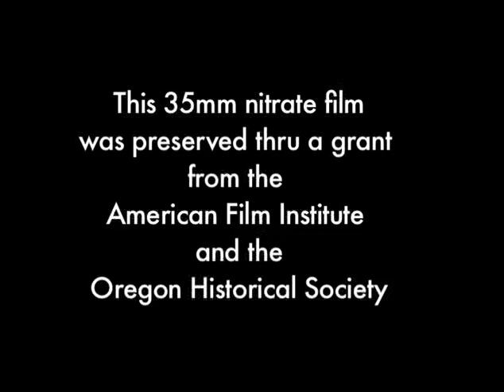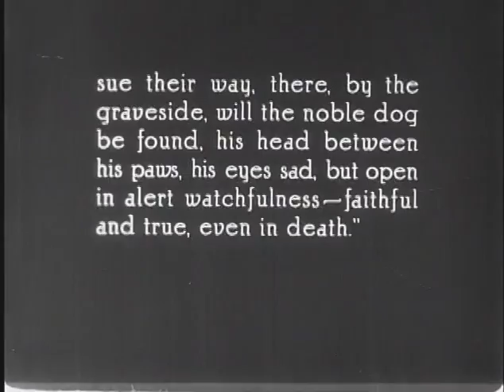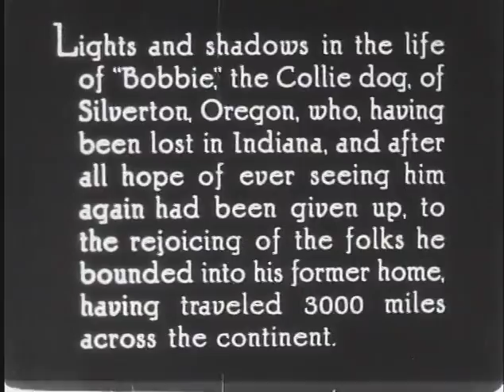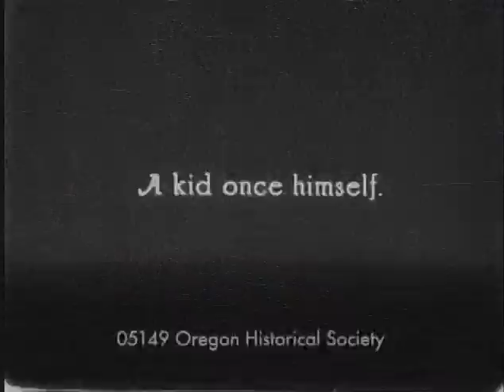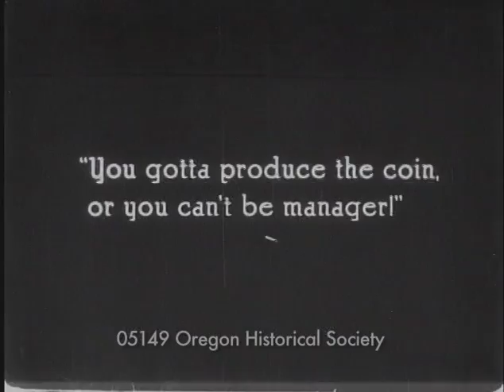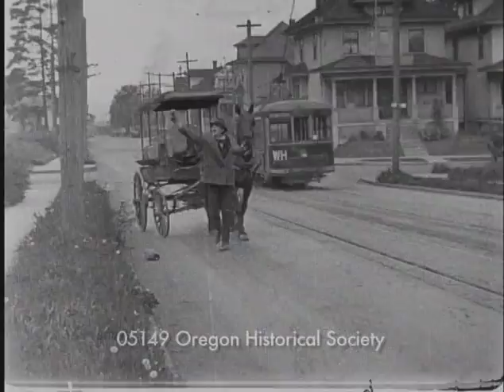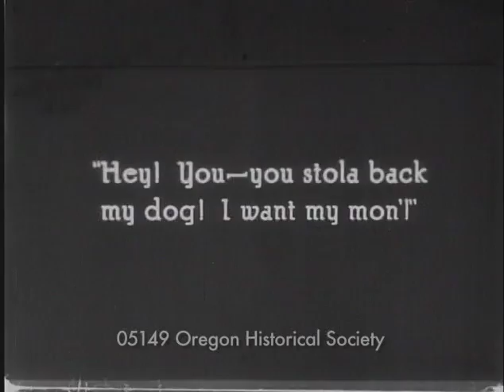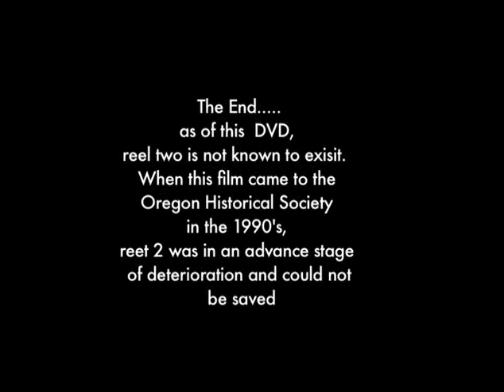Silverton Bobbie Call Of The West 1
Silverton Bobbie Call Of The West